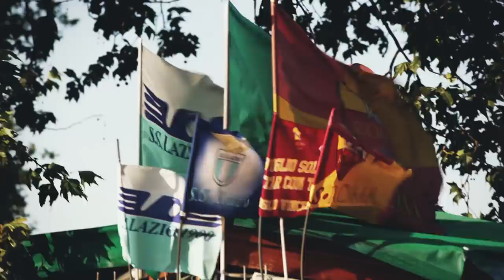Vincent Candela | "The Roma Derby Is Not Like Any Other Match!" | Exclusive Interview | Serie A TIM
Vincent Candela about Roma, his love for the Italian Capital, football and the Roma Derby! | Serie A